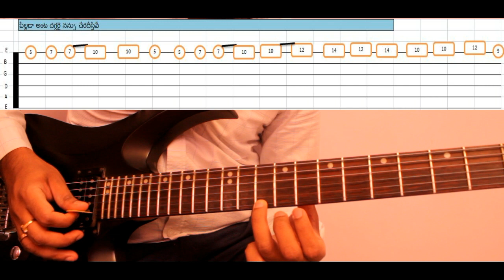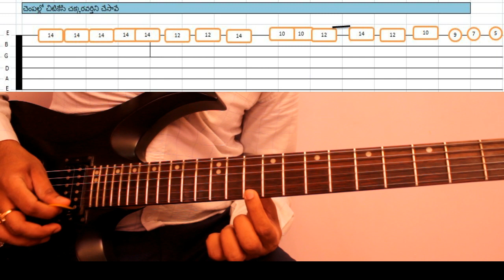BUTTABOMMA-FULL GUITAR LESSON-ALA VAIKUNTAPURAMLO